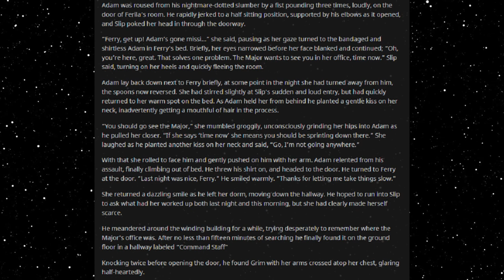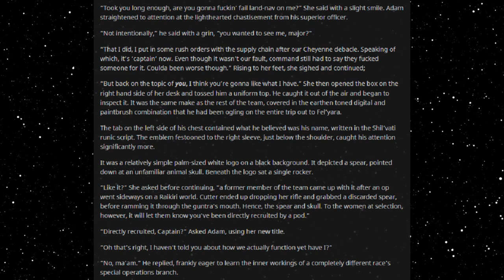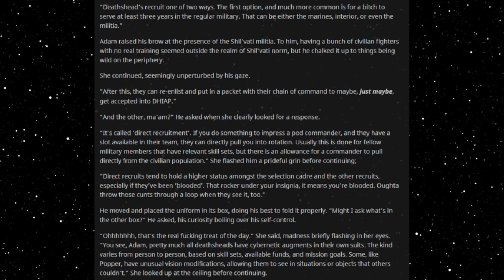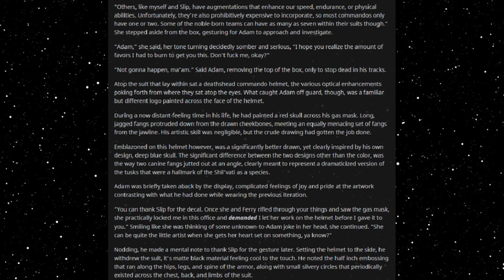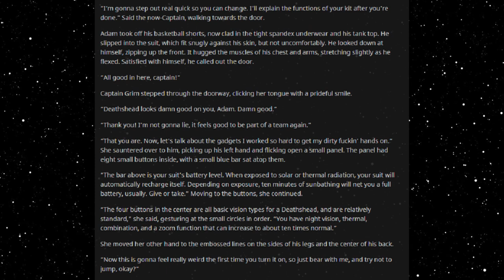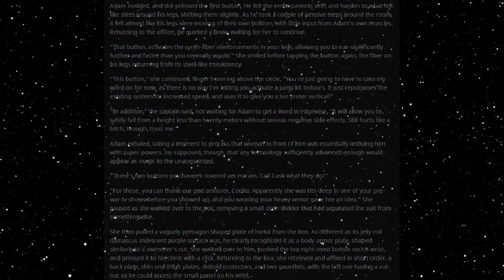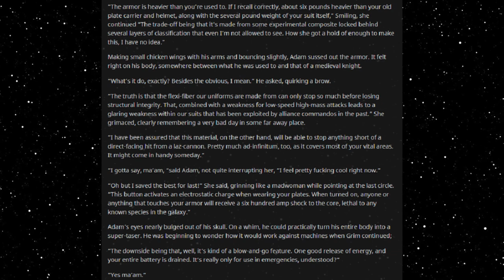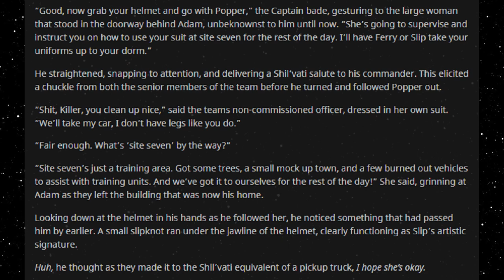Best HFY Reddit Stories: Denied Operations (Chapter 13)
Getting some nice gear!

Part of the SSBverse created by u/BlueFishcake

An original story written, and granted permission to narrate by u/punnynfunny

Current Patreons:
Roger Dial
J. Howard
Samuel king
Nathan Riek
Mezec
Nikolous Rice
Jeffery Needham
Dwavenminer
Daddy Jesus
Green Blaster07
Warutteri
Nick Hatley
John Etgar
Luis Medina
Adam Drawdy
James Erb
Evan Summers
pedro batista cepeda
Daniel Gartin
Jeromy Carmickle
Jeffrey hedlund
RUBEN
Tanner Ryan Jollet
Dan Chadwick
Dionysus
Jason Pearson
Wolflet
John J Riggan
Joel Nikula
Daq Britton
Erick Jaquez
Elitedrone
Weston Simmons
Mario Colon
Stephen Dower
Jonas GrundstrÃ¶m
Joey Bates
Brennan Robertson
michael lee
laurine manigat
Elim Tevir
Alexander Michael Fraser
Micky
Thee_ Number_Six
Raymond Demara
Christopher Heredia
Maze Zy
David Arva
Logan Herron
John Weaver
Malovich
Silvan Fricker
Mr. Karlsson
Manuel Garcia Soto
Jonathon Chasteler
KazuniTheAvali
Cloodden
genomephilanthropist
boone stover
Dustin Tijerina
Thobias Ã¥man
Nicholas Johnson
C Fern
TheBadassForunnerElite
oliver Pettersson
John Arians
eistee9683 .
SCP-49730
Jeff Kaiser
Alex Corl
Jess Hobart
Purple Magi
Matthew
william
Mr. NoNameA2601
Vengrov
Andre Tolmich
Dexxuleed
Ross Warden
Jason
Blighty
saber154
Cameron
Felipe Agudelo
juan ruvalcaba
Davin Smith
chaoticPopo
Possibly Here For Plot
Sapient_table
Vanopolis
Trey Hull
MÄ«onikoi
chzoe warford
Andrid9
daniel john gerhart
Mr.Monical
Kimball Boyd
but span
Shaun Jacobs
Enterprise
Tradainian
Quakes
Peter Crane
daniel mayo
Adrian IwaÅ„ski
Joshua brown
Dopamine Coma
Carl
Rusty Shackleford
Logan Jacobsen
Tech Priest Toaster
Thirteenth Angel
James Gregory
OyBoy413
Drakos
chaosdays
john
Yahsho Jinn
Chris Hogg
JordKriger
Nathaniel Krauss
Namel909
Devara Saira
Sturlaugur Arnar Kristinsson
Michael Morse
Nick Devor
Mitchell Taylor
PATRICK JAN JOSUA DAVIDSEN
Imp erishable
dioriteigneous
NightVision
Nathan west
matthew baker
Danger N00dle
DragenDragoon
Corbin Mcneill
nick davie
OTTO DBS Gaming
Danial Zujkowski
Dalmenuis
Tyler Bremer
eyes downfield
king vice
Barrage balloon
Roy Nicolaysen
Merlin Morgan
DebautcheryDecanter
julekule
Dragonking
Jonathan Torrez
Riokan
Juliano De Luca
Brice Abbott
Arin Storm
Logan Kuhlman
CLOROX D VIKING
Wln424
Viridity one
ShadaePrajschet
jordan simmons
Joey
iamblt
some wierd guy
Chandler Riley
Thomas Panis
John Meek
turnip hunter
Jarrett Campos
shadow sword001
joshua stone
Jim Flint
koollman
Dank Matter
Alex Farmer